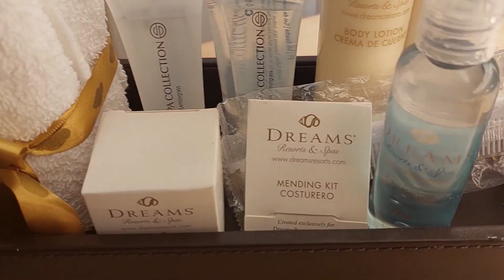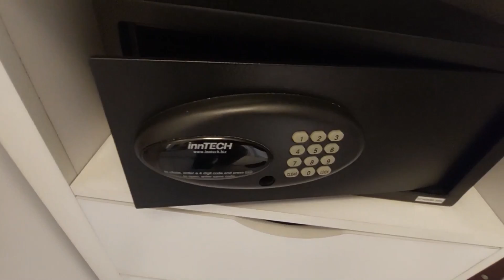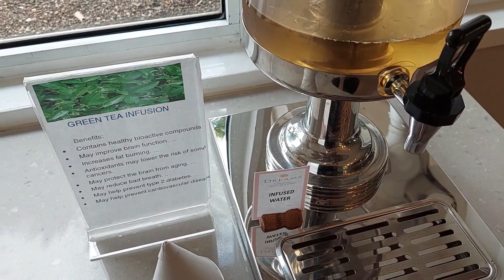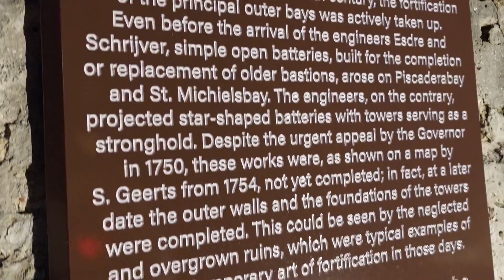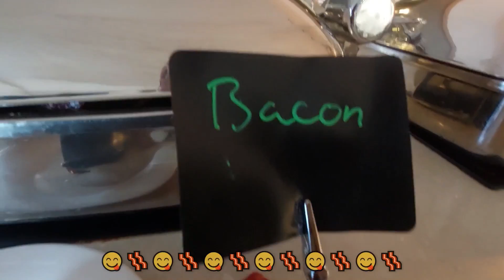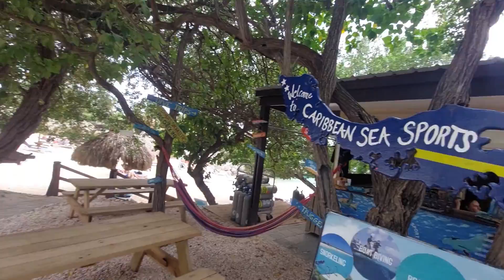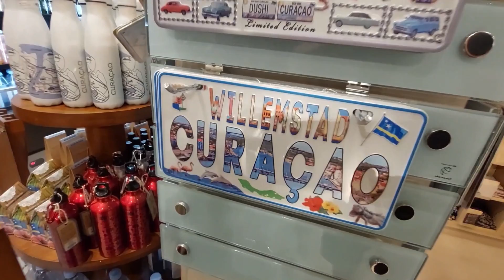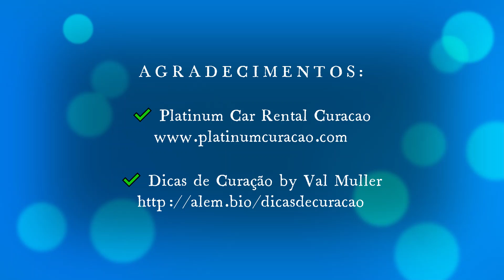Dreams Curaçao: Caribe em grande estilo!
ATUALIZAÇÃO (04/12/2023) Recebi várias reclamações de pessoas que se hospedaram recentemente. Esclareço que o vídeo foi feito no começo de 2023 e aparentemente ocorreram mudanças desde então. Fica o alerta!

POLÍTICA EDITORIAL
Viajando por Esporte não publica “matérias pagas”. Todo o conteúdo é jornalístico, gratuito e pautado por padrões editoriais puros. O site aceita convites para press trips, mas resguarda para si o direito de publicar sua opinião honesta sobre os destinos visitados, assim como de destacar apenas aquilo que for de interesse de nossos leitores. Todas as viagens a convite são identificadas nos posts e eventuais parcerias comerciais são realizadas por meio de banners publicitários, sem influir no conteúdo dos textos editoriais.